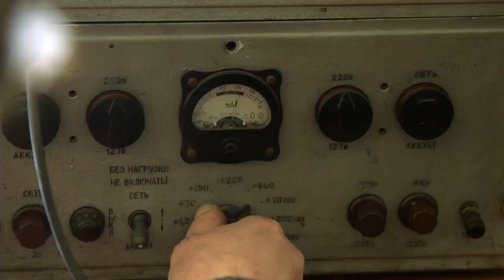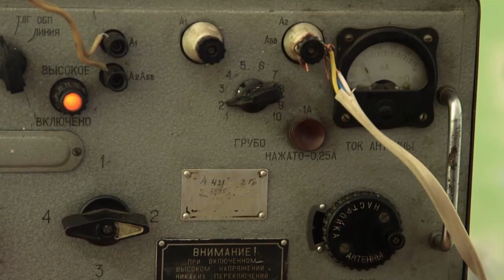Living Alone At The North Pole: Extreme Environmental Research | Arctic Environment Documentary Clip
Would you have what it takes to live alone in the Arctic? With the nearest village days away? This is exactly what some environmental researchers have to do to collect precious data about our changing climate. In this clip we follow Slavoj, an Polar Researcher, as he conducts vital work in total isolation.

This documentary was produced by Via Decouvertes and directed by Christophe Cousin & Michael Pitiot. It was first released in 2016.